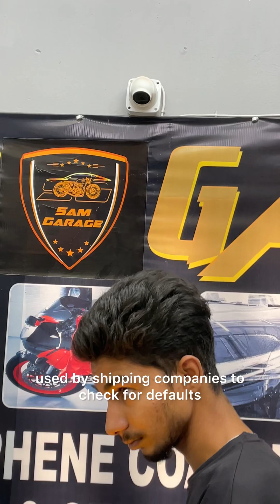Kya aap yeh sab check karte hai? Beware of scam.